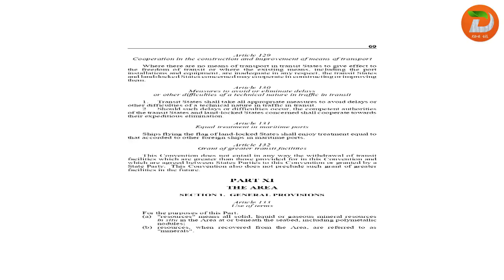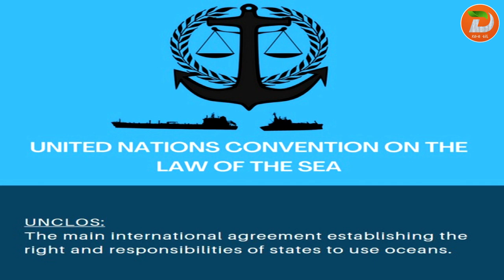የባህር በር ጥያቄና አለም ዓቀፍ ህጉ በምሑራን እይታ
አዘጋጅ ፡ ዘላለም ተስፋዬ